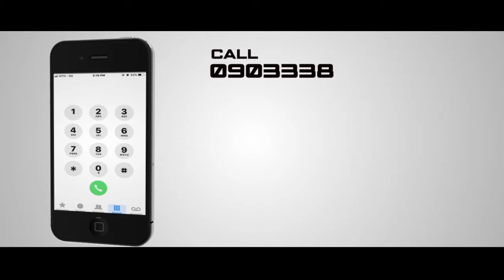How Olamide Lost to Small Doctor and Slimcase - Top 10 Street Hub Songs HHF TV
Nigerian Music and the ratings, Here is our Top 10 Street Hub Naija Songs with reasons why olamide is no longer the king of the street.